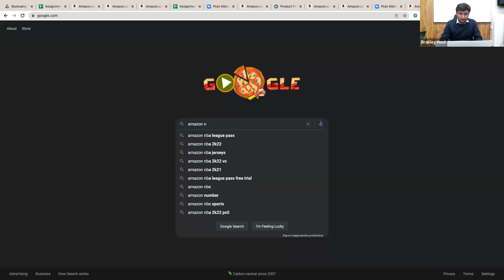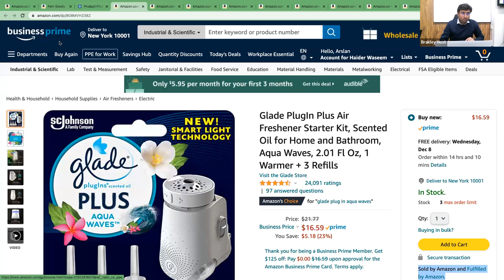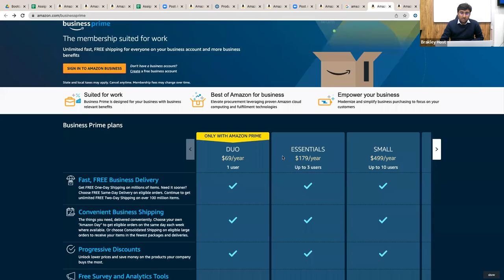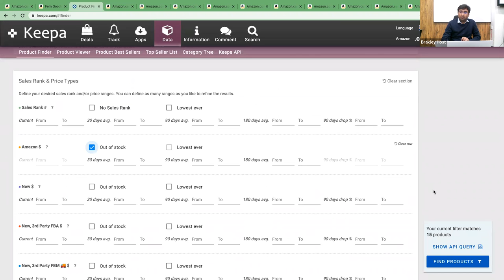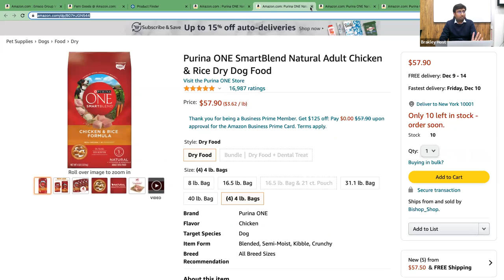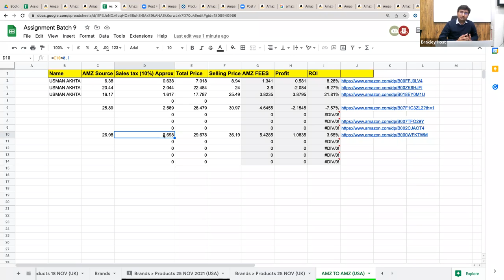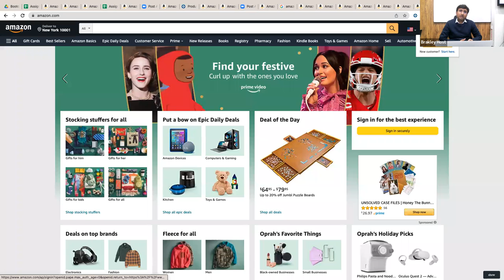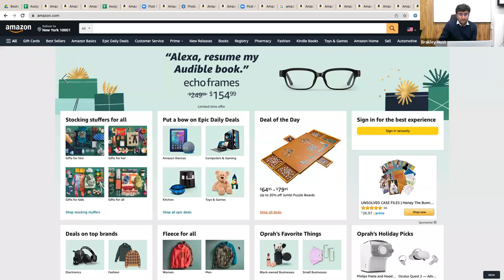Amazon to Amazon Dropshipping | Lecture 9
hi guys in this video we will learn about amazon to amazon dropshipping